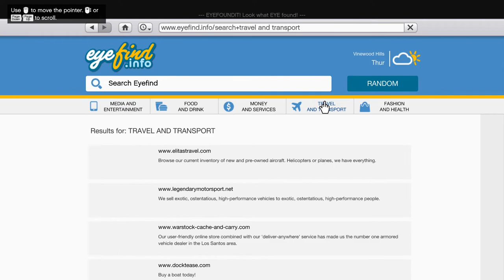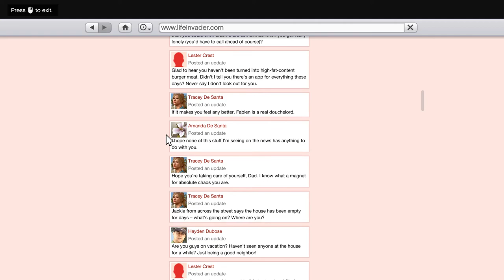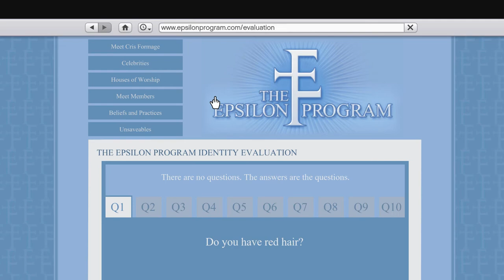Grand Theft Auto V Part 14 Strangers and Freaks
Glitch
DarkViperAU: did you know a jiffy x6 Did you Know a Jiffy, Did you Know a Jiffy is an Actual Measure, Did You Know a Jiffy, is an Actual Measurement!?
DID YOU KNOW, THAT A JIFFY IS AN ACTUAL MEASSUREMENT OF TIME!!